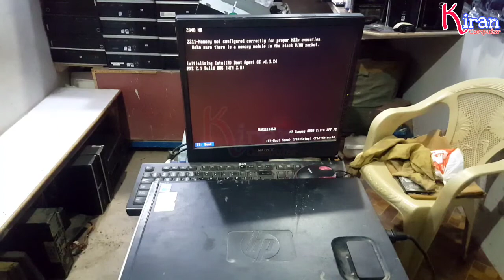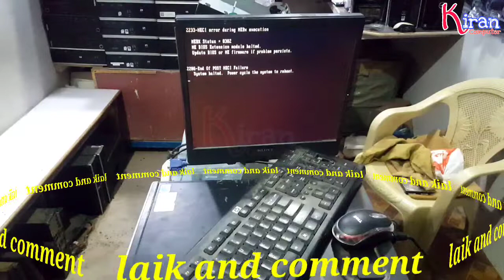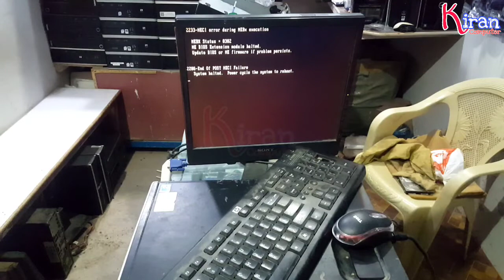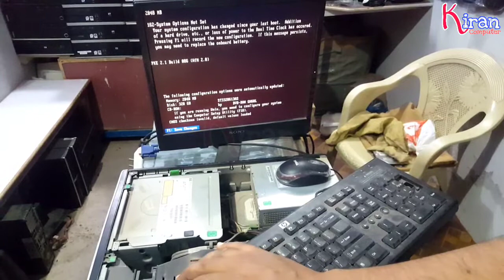HP 8000 hp 6000#HPSupport HPComputersUpdating System BIOS Using HP Softpaq | HP Computers #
How to solve 7910dc 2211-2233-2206 end of post HECI failure system Halted#hp 2233 heci error during mebx execution#How to enter the BIOS on HP All in One PCs - The easy way#How to disable secure boot for HP computers to upgrade graphic card (Windows 8)Bios Configuration Compaq | hp setup Utility#LGUltraGear